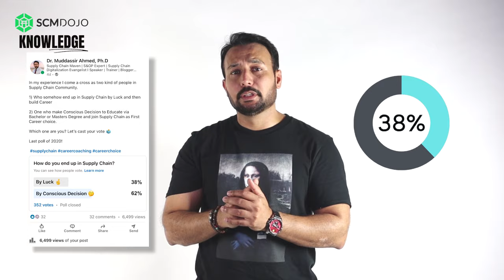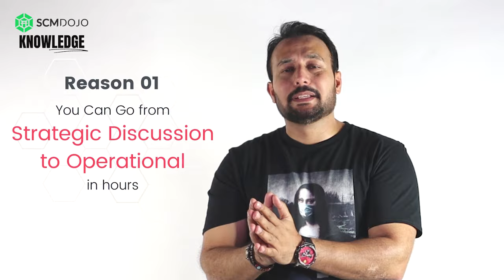Why Supply Chain is a Great Career Choice?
In this vlog, I explain the Top 7 Reasons why a Supply Chain Career is a great choice for graduates or those looking to switch careers.

Supply Chain Management Career presents many opportunities and challenges simultaneously, and it is great fun!

I believe the Supply Chain Career Path gives you exposure to almost all business functions, and if you decide to move into other business functions, supply chain experience will always be valuable.

To add to this video, which is aimed at your career development, please read the following blogs:

29 Best Supply Chain Resources & Tools That Help You Learn & Grow

📚 Exclusive SCMDOJO Guides & eBooks for Supply Chain Professionals

🌎 Exclusive SCMDOJO Course for Supply Chain Professionals

🔧 🛠 Exclusive SCMDOJO Tools for Supply Chain Professionals

📚 𝐓𝐡𝐞 𝐌𝐨𝐬𝐭 𝐈𝐧𝐟𝐥𝐮𝐞𝐧𝐭𝐢𝐚𝐥 𝐁𝐨𝐨𝐤𝐬 𝐈 𝐇𝐚𝐯𝐞 𝐑𝐞𝐚𝐝: